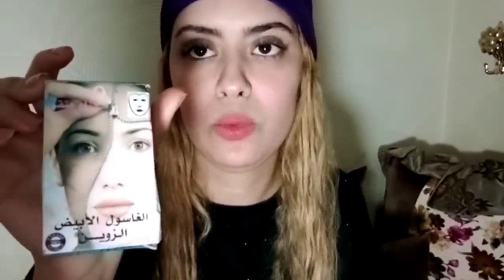تبريمة وماشي أي تبريمة دخلي تعرفي علاش ولكن دقة بطلة لتصبغات والشوائب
تبريمة وماشي أي تبريمة دخلي تعرفي علاش ولكن دقة بطلة لتصبغات والشوائب.mp4